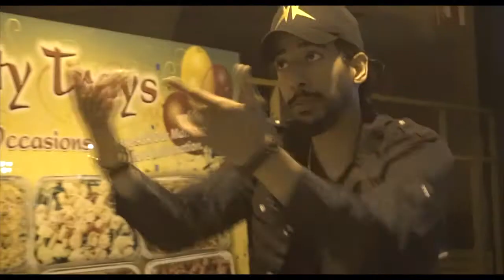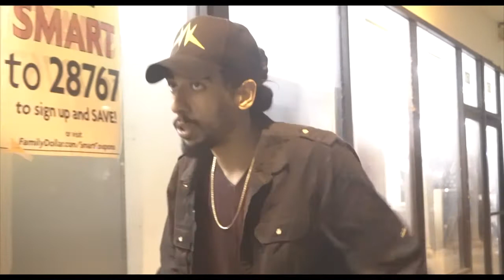In the Air Freestyle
QuinceLu ft G Ro$a -